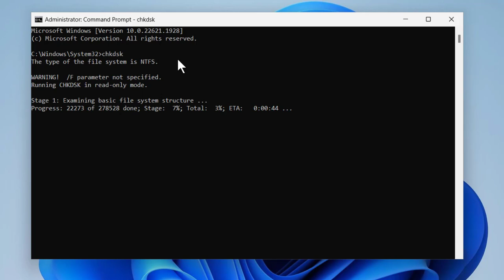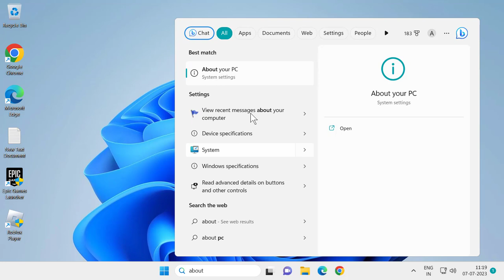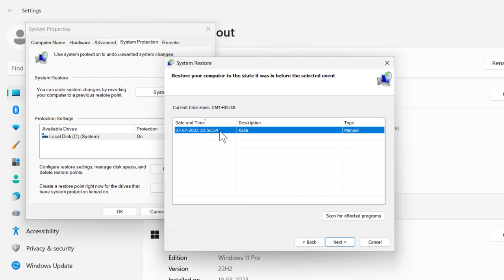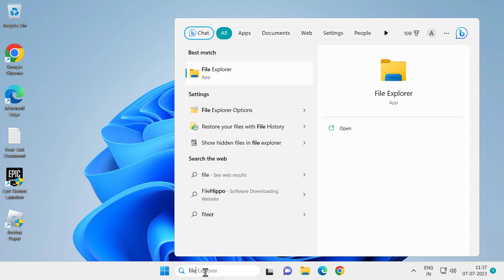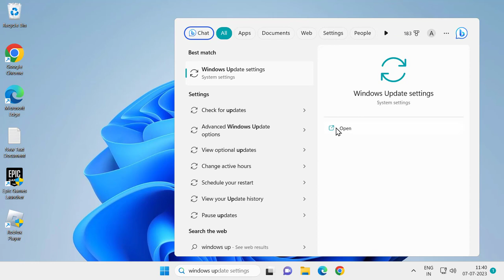Fix The Device Is Not Ready Error (100% Working Solution)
Fix The Device Is Not Ready Error

*Make Sure U Watched The Whole Video*

In This Video :
The Device Is Not Ready Error